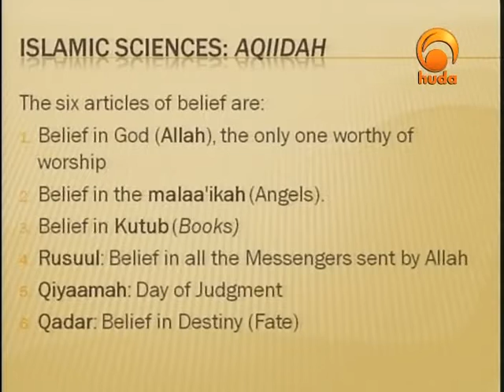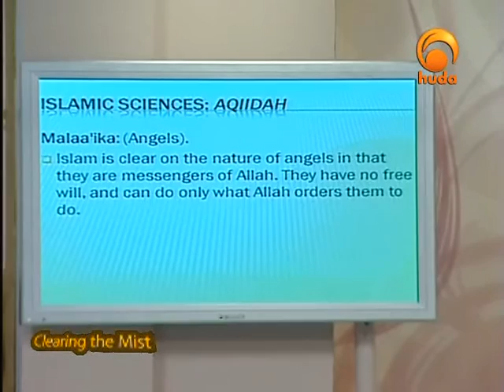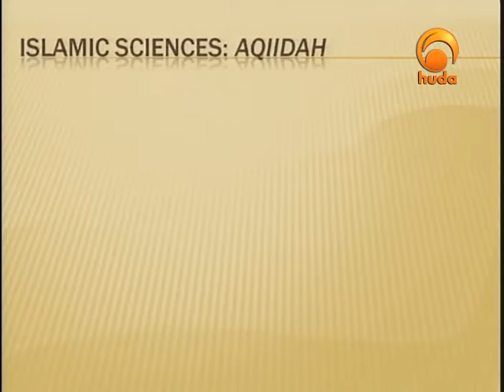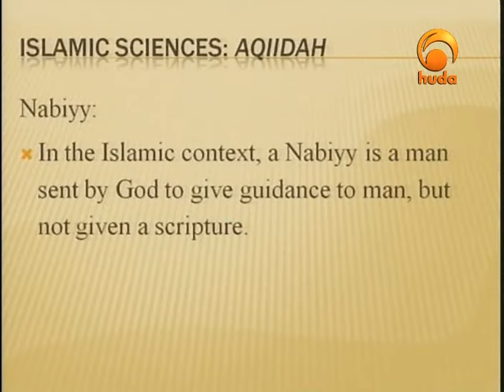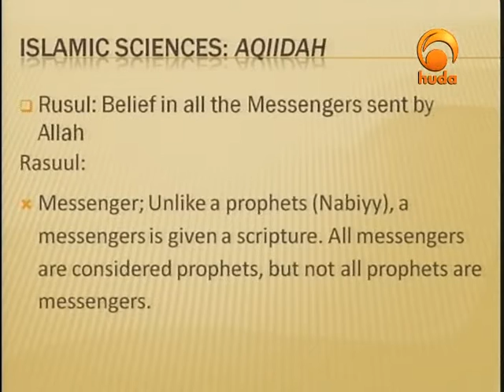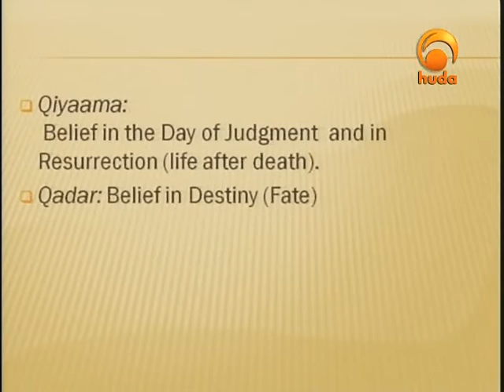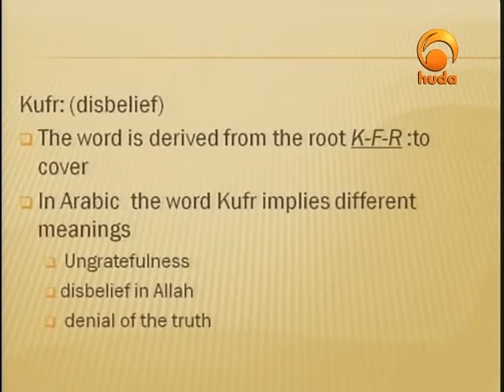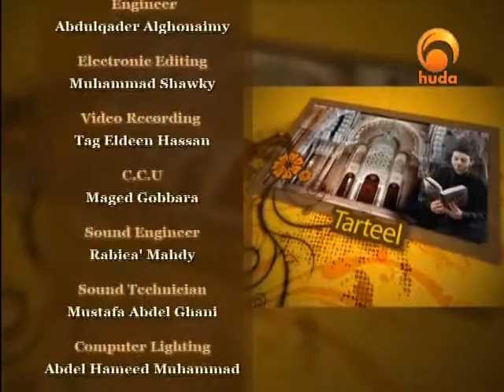Clearing the Mist 32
"Clearing the Mist" is a TV program presented by Dr. Ahmad El-Khatib, aiming to remove the obscurity from Islamic terms